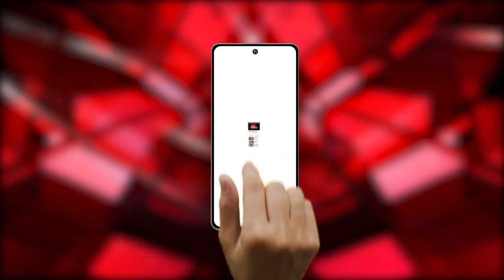Noida पुलिस ने मोबाइल चोर गिरोह के 3 लोगों को किया गिरफ्तार।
Our Links